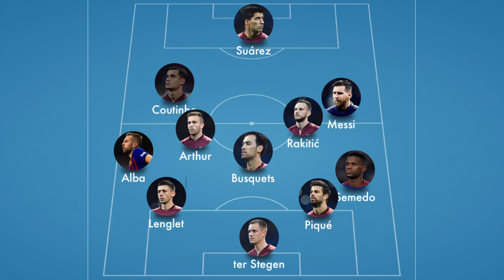Manchester United vs Barcelona [0-1] - Champions League Quarter-Final, 2019 - MATCH REVIEW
A Luke Shaw own goal was the difference between Man United and Barcelona on the night at Old Trafford. With the goal coming after some nice build-up play from Lionel Messi and Luis Suárez. It certainly wasn't a vintage European performance from Barça in Manchester though...